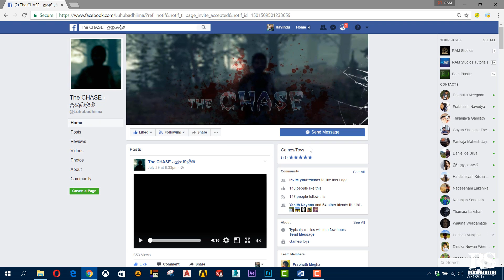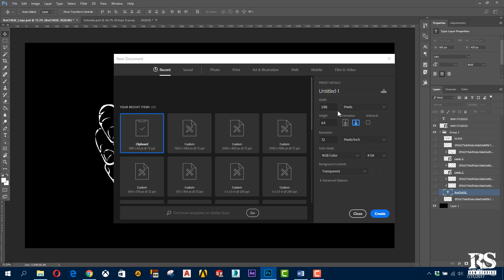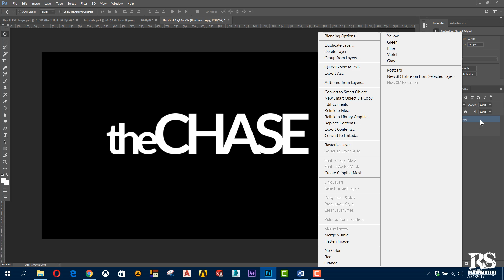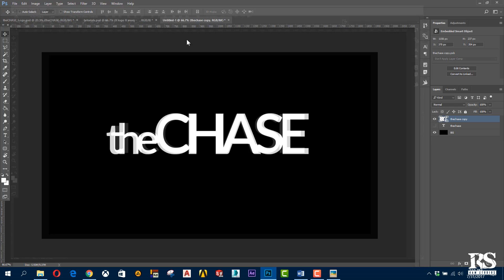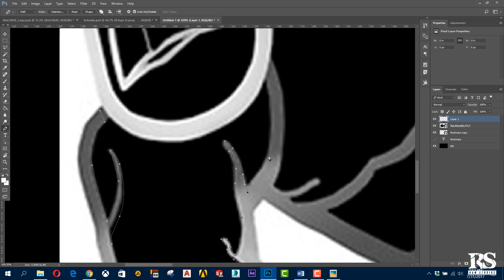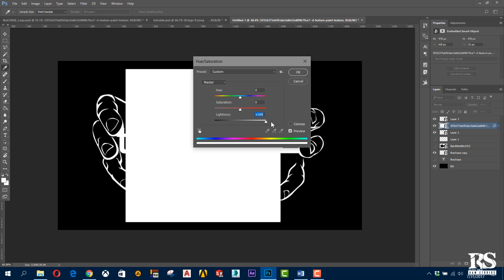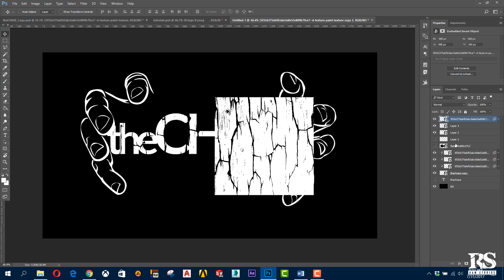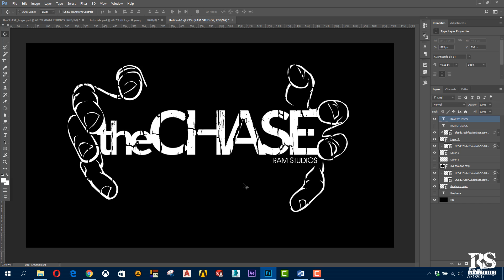Photoshop Beginner Course (Sinhala)- Part 20 - "theCHASE" Logo Design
Hey guys! This is our Photoshop Beginner Course tutorials Part 20 and I think you'll be learn something new and don't forget to subscribe our channel us to help and please feel free to comment on our tutorials about your suggestions or any other thing.